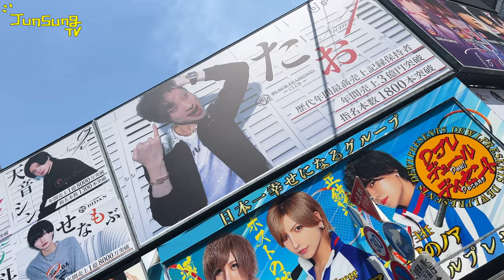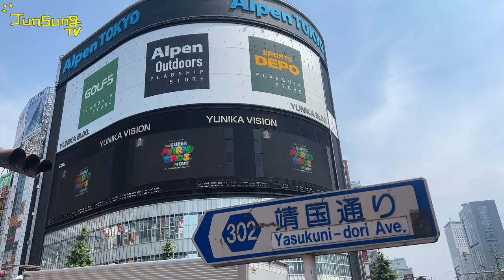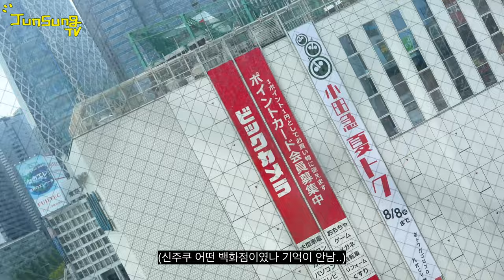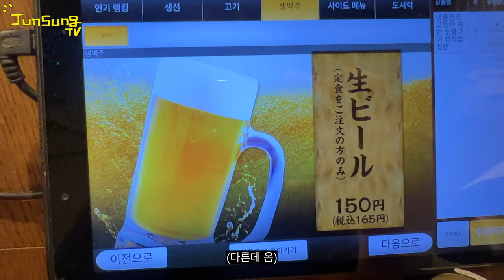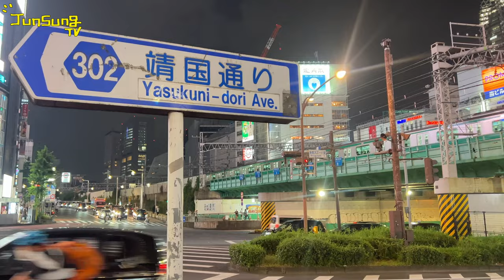JUNSUNG TV 나를 찾는 여행 EP.6 | 도쿄 신주쿠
지금보니 잘 놀다 왔네요
아직 영상이 많은데 시간이 없습니다
더 놀다온 영상 빨리 편집해서 업로드하께요🤟